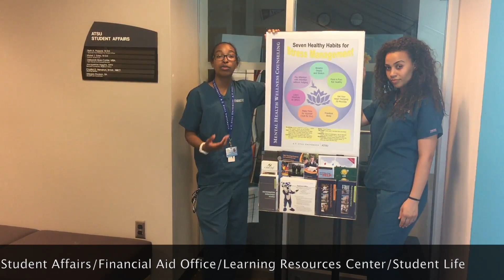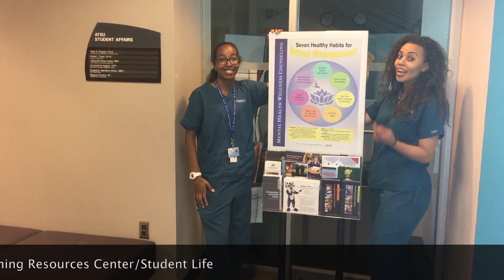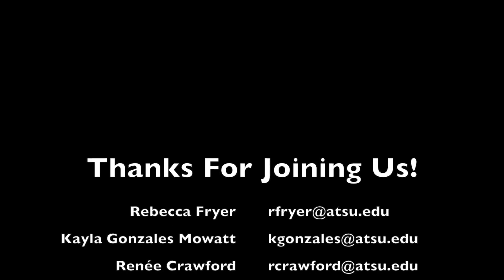Diverse Medicine Tours: A.T. Still University School of Osteopathic Medicine's Arizona Campus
Join Renee, Kayla, and Rebecca as they take Diverse Medicine on a tour of ATSU-SOMA.  Check out their amazing facilities and imagine yourself as a medical student on this campus!

If you're a premed, be sure to join the Online Community for Premeds